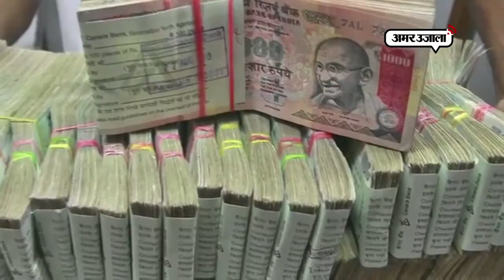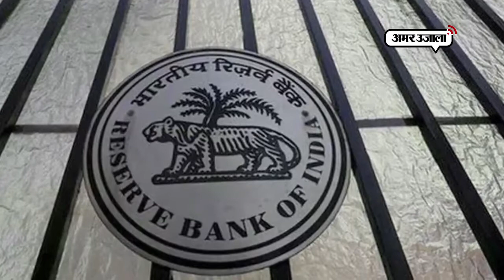VIDEO: देखिए आपके 500-1000 के नोट के साथ हो क्या रहा है!